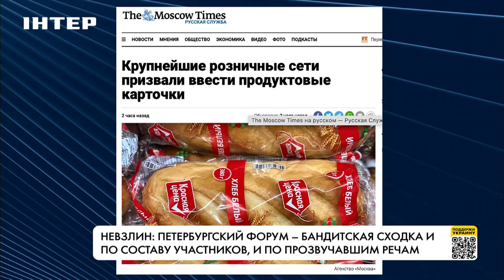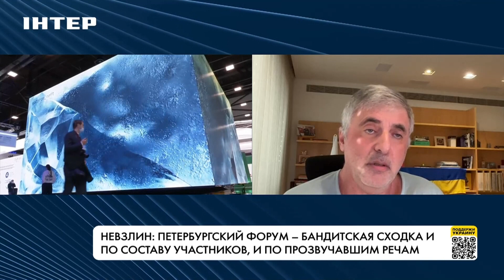Невзлин: Петербургский форум - бандитская сходка по составу участников | FREEДОМ - UATV Channel